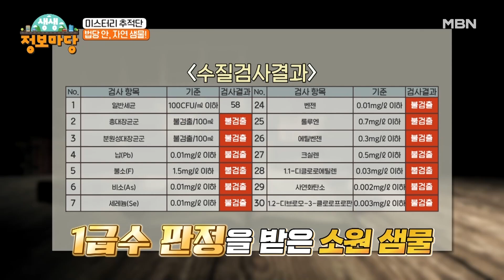법당 안 자연 샘물!! MBN 240104 방송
MBN ‹생생 정보마당› 목요일 오전 9시30분